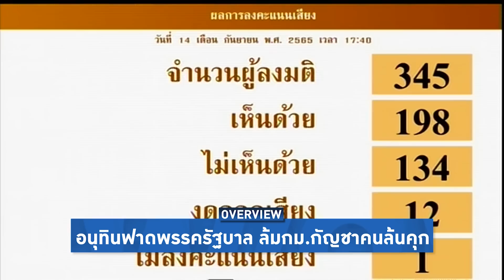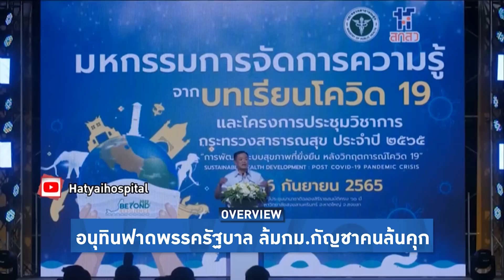Overview-ภูมิใจไทยเดือดโดนขู่ล้มกัญชาเสรี เตือนคุกไม่พอขังคน อนุทินฉะ 3พรรคเตะถ่วง กัญชาระบาดอย่าโวย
รายการ Overview ประจำวันที่ 15 กันยายน 2565

อนุทินฟาดปชป.-พลังประชารัฐ-เพื่อไทย เดือดล้มพรบ.กัญชา จากนี้่รับผิดชอบปัญหาด้วย ขู่อย่าเอากัญชากลับไปเป็นยาเสพติด คนล้นคุกขั้นคุกไม่พอขังคน ปชป.ลั่นไม่ได้ล้มเพราะการเมือง